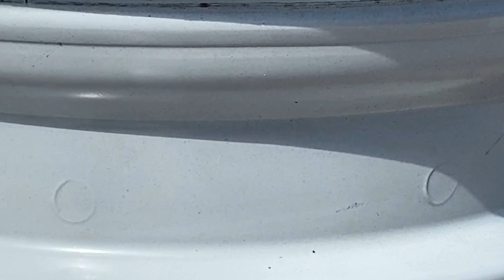⚒️Печь под казан из автомобильных дисков своими руками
Приветствую вас дорогие гости моего канала!В этом видео хочу вам показать как я своими руками сделал печь для казана!Я очень люблю готовить на природе разного рода еду,но никогда не было опыта готовки в казане.
Печь для казана идеально подходит для приготовления плова,тушенной картошки с мясом и других разных вкусностей.
печь для казана своими руками я решил сделать посмотрев на ютубе как бюджетно люди делают и выбор пал на автомобильные диски.
как сделать печь под казан?Да очень просто,убираем середину обычных штампованных дисков,свариваем вместе,при желании делаем дымоход ,дверцу и вуаля-готово!печь под казан своими руками я сделал в данном исполнении.В дальнейшем буду дорабатывать!Буду благодарен за поддержку лайком и подпиской!Приятного просмотра!

блюда в казане печь для казана из дисков Своими руками печь своими руками простая печь под казан